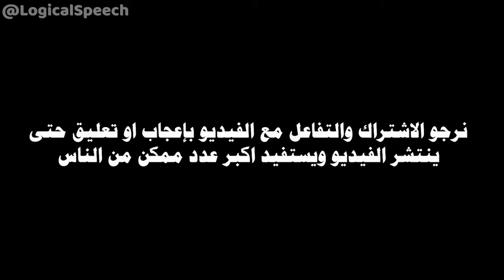اسئله تخطر على بال كل من يريد اعتناق الاسلام يجيب عنها محمد علي بطريقة رائعة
نرجوا الاشتراك و الاعجاب و التعليق على الفيديو حتى ينتشر و يستفاد اكبر قدر ممكن من الناس